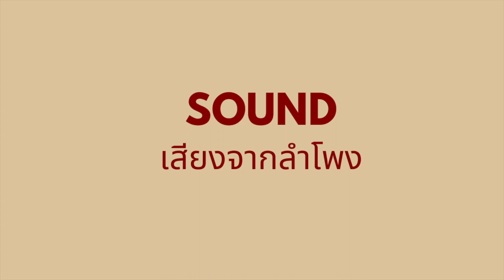รีวิวWall Mounted CD Player | WHAT’S REVIEW EP.5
แกะกล่อง"เครื่องเล่นCDติดผนัง" พร้อมทดสอบเสียง! น่ารัก เป็นพร็อบแต่งห้องได้ สมราคาเค้าแหละ :)) หาซื้อได้ตามเพจ ​Intagram ทั่วไป Shoppee, LAZADA ก็มีแล้วนะ